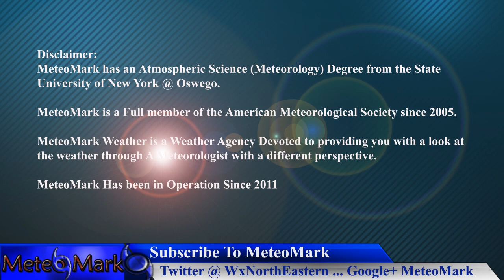Invest 90L Could Become 1st Tropical System of the 2018 Season , May 22, 2018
Invest 90L could become tropical Storm Alberto by Memorial Day Weekend, and threaten Florida, Alabama, Mississippi, and Louisiana with very heavy rain. There is a possibility this system could eventually move northward along the Appalachians next week and affect parts of the Northeast . All the details in this special tropical edition of Weather Northeastern!

Music
Item #51482439
Licensed To
Artist: wavebrigade
Description
MeteoMark

Item #21366511
username:  LowerThirdMan